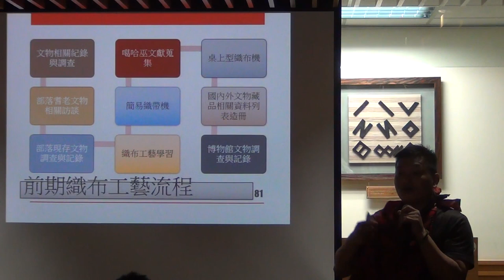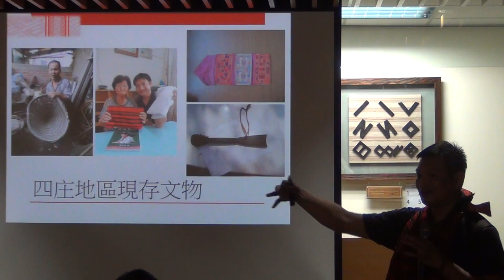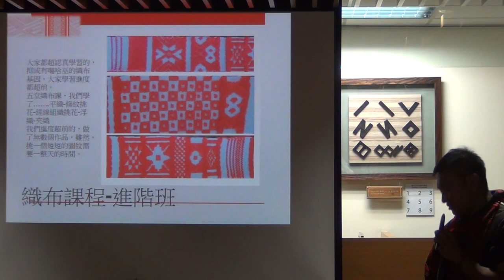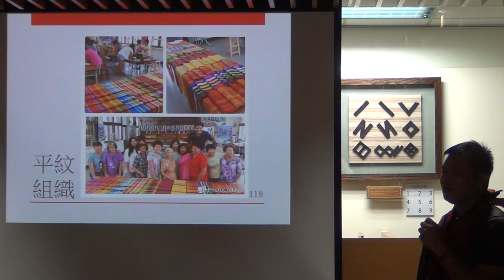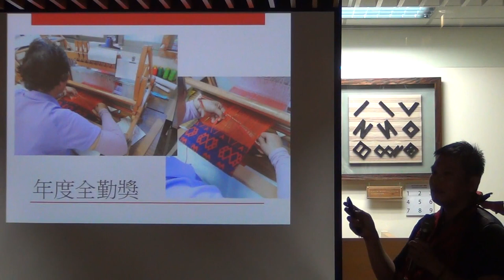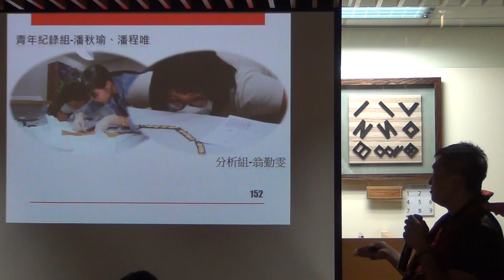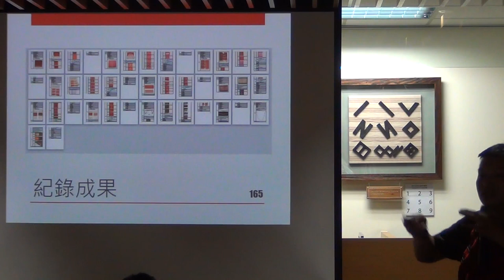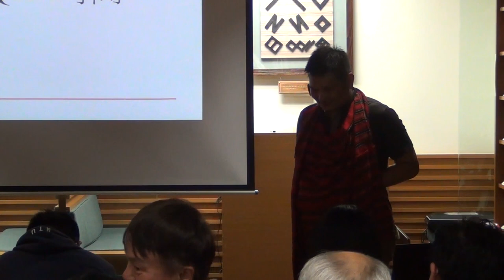20171125 噶哈巫織品復振之路 / 潘正浩 (2)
此演講為「在地發聲－我是噶哈巫」特展的系列活動之一，邀請到噶哈巫文教協會常務監事潘正浩先生分享他如何築夢踏實，一步步的推動噶哈巫織布工藝復振。

「在地發聲－我是噶哈巫」特展由南投縣噶哈巫文教協會和台大原民中心共同策劃，以噶哈巫族人的在地觀點及部落主體做為展覽論述主軸，希望在介紹噶哈巫族群文化的內涵和復振歷程之餘，也挑戰學界和殖民政府長久以來忽視噶哈巫的自我認同，將噶哈巫歸類為巴宰族(或巴宰亞族)的既定印象。展期為2017/11/11(六)至12/15(五)，每日10:00-17:00在台大圖書館一樓的日然廳展出，之後則會移回埔里的噶哈巫四庄展示，歡迎大家參觀。